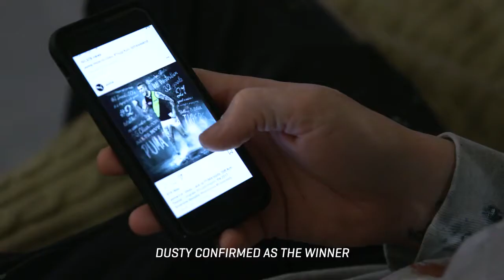90 Degrees Art Dustin Martin Brownlow Mural for PUMA Australia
Dustin Martin tribute mural painted by Danny Awes and DVATE over night after a Brownlow win for PUMA Australia.